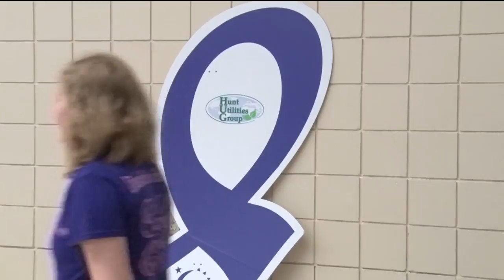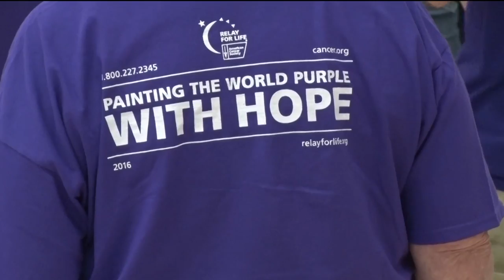Pine River-Backus Area Relay For Life Didn't Let a Storm Hinder their Fundraising Efforts